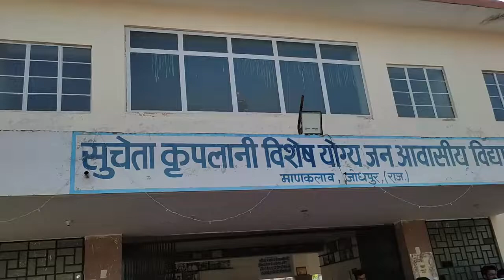सुचेता कृपलानी विशेष योग्यजन आवासीय विद्यालय, माणकलाव ,जोधपुर (राजस्थान )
सुचेता कृपलानी विशेष योग्यजन आवासीय विद्यालय, माणकलाव ,जोधपुर (राजस्थान )में विकलांग बच्चों को संबोधित करते हुए उन्हें देशभक्ति का पाठ पढ़ाया और उन्हें जीवन में राष्ट्र निर्माण में बढ़-चढ़कर हिस्सा लेने की प्रेरणा दी।  जय हिंद।